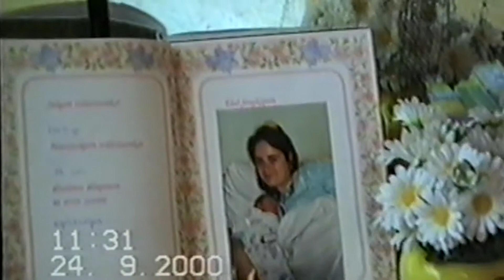Nóri - Videó montázs - Emlék kapszula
Az AVREC bemutatja:
VHS-ről, CD-ről, Telefonról, fénykép és videó montázs készítése!
Frissítsd fel az emlékeid! 10-20-év 3 percben!
Az új generáció fényképalbuma! Emlék kapszula, amely sosem kopik el, vagy megy tönkre! Kérd ajándékba, évfordulóra, vagy csak úgy!